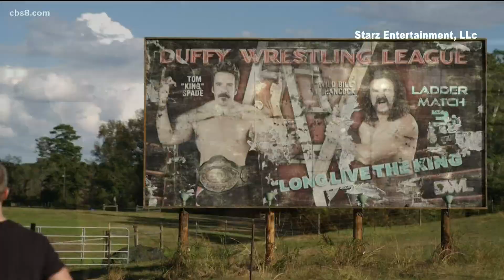Stephen Amell & Alexander Ludwig talk about new series 'Heels'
Stephen Amell and Alexander Ludwig bring the drama both inside and outside the wrestling ring in their new Starz show – 'Heels'.